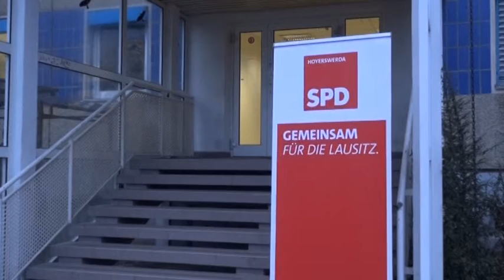Neues Büro für den SPD Ortsverein Hoyerswerda - ELSTERWELLE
Der SPD Ortsverein Hoyerswerda konnte am Mittwochabend sein neues Bürgerbüro im Industriegelände einweihen. Zum ersten Mal öffneten sich die Türen der neuen Räumlichkeiten, für die Öffentlichkeit. Dabei bot sich auch die Gelegenheit mit dem Landtagsabgeordneten Thomas Baum, dem Kreisvorsitzenden Kevin Stanulla und Bundestagskandidatin Ute Strewe ins Gespräch zu kommen. Bereits im Anschluss an die offizielle Einweihung folgte die erste Vorstandssitzung. In Zukunft werde man hier Bürgersprechstunden abhalten, Ortsvereinsvorsitzende Maritta Albrecht. Damit der Weg zum ehemaligen ZÜBA-Verwaltungsgebäude in der Straße E besser zu finden ist, sollen auch noch Wegweiser auf das neue Büro aufmerksam machen